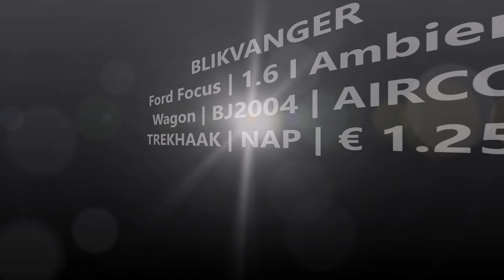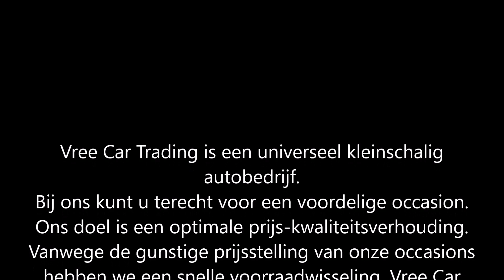Ford Focus 1.6I Ambiente Wagon 2004 SOLD | Vree Car Trading occasions hengelo gld | ©Henny Wissink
Ford Focus | 1.6I Ambiente Wagon | BJ2004 | AIRCO | TREKHAAK | NAP | SOLD / VERKOCHT!

Keurig onderhouden en goed rijdende Ford Focus!

Deze auto is voorzien van elektrisch bedienbare ramen, centrale deurvergrendeling, boordcomputer, originele radio cd speler, goed werkende en ijskoude airco, trekhaak en ga zo maar door! Kortom te veel om op te noemen.

Alle bijbehorende boekjes en 2 sleutels zijn keurig bij de Ford aanwezig, rondom staat de Ford op prachtige originele lichtmetalen velgen met keurige banden, de Ford heeft nog een geldige APK tot en met 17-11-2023!

Kortom een zeer fijne en betrouwbare auto met betrouwbare Duitse techniek voor nog vele jaren onbezorgd rijplezier!

Voor meer informatie kunt u ons bereiken op 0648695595. Graag tot ziens!

Merk & Model, uitvoering; Ford FOCUS, 1.6 I AMBIENTE WAGON
Brandstof; Benzine
Bouwjaar; 2004
Transmissie; Handgeschakeld 5 versnellingen
Onderhoud; Onderhoudsboekje

Opties:
• ABS
• Airbags
• Airconditioning
• Alarm
• Boordcomputer
• Centrale vergrendeling
• Elektrische buitenspiegels
• Elektrische ramen
• Lichtmetalen velgen
• Metallic lak
• Mistlampen
• Radio
• Startonderbreker
• Trekhaak

Hummeloseweg 20
7255 AH Hengelo GLD